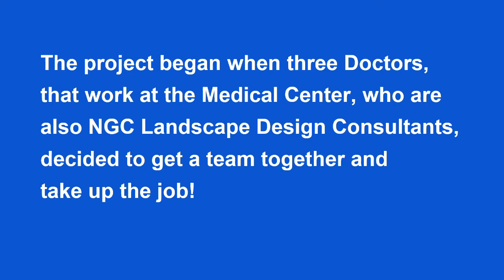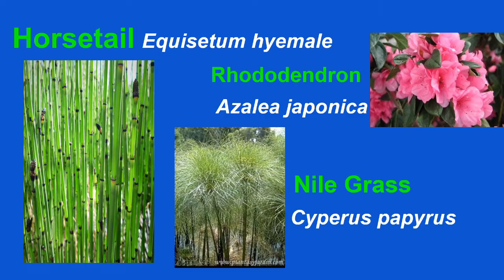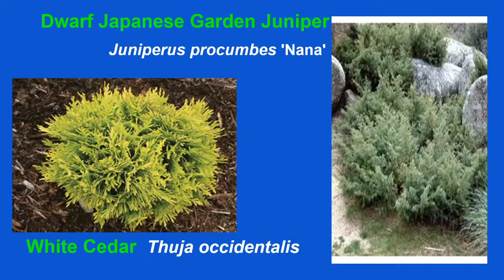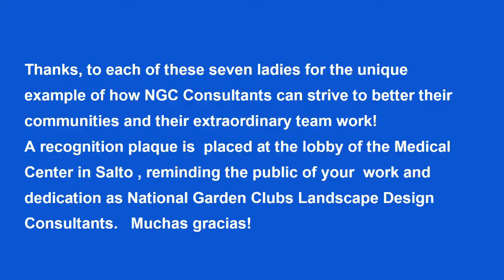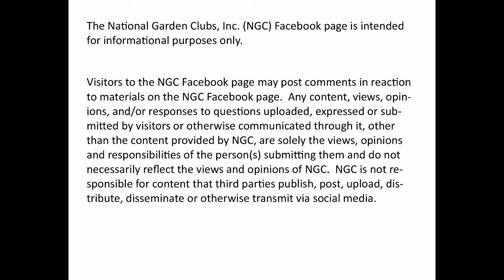Uruguay Plant America 2022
National Garden Clubs has a multi-year project call Plant America. Here Uruguay is helping Plant America(s). See how NGC Landscape Design consultants from Uruguay design and plant garden.